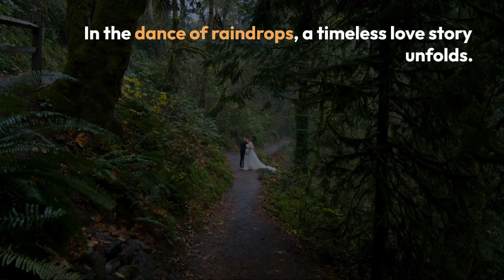Umbrella Bazaar to the rescue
Witness the magic of love prevailing over unexpected rain showers in this heartwarming short video! 🌧️☂️ Join us on a journey as umbrellas turn into unexpected heroes, shielding a beautiful wedding from the rain. From shared moments under a canopy of umbrellas to the resilience of love, this video captures the essence of turning an unpredictable day into a celebration.